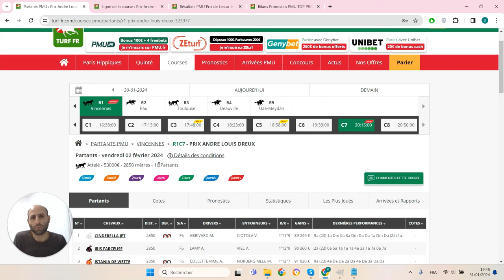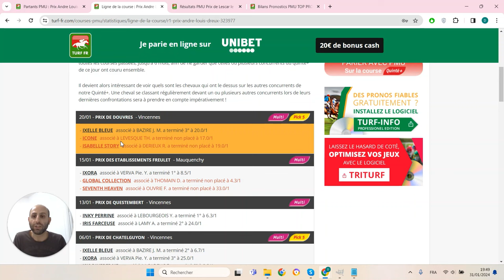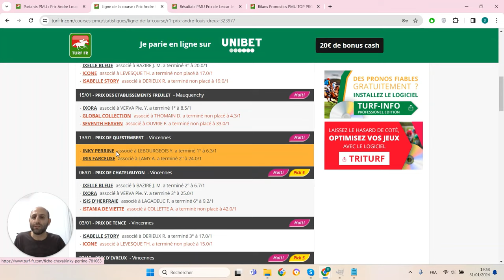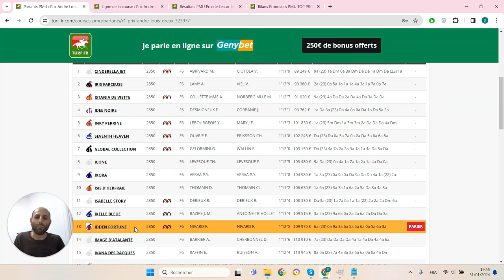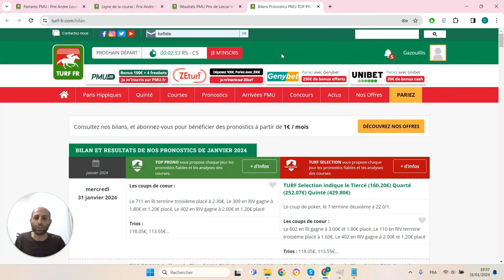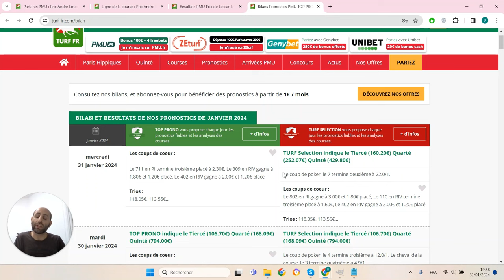PRONOSTICS PMU GRATUIT DE LA MINUTE QUINTE+ DU JOUR VENDREDI 2 FÉVRIER 2024 #323977